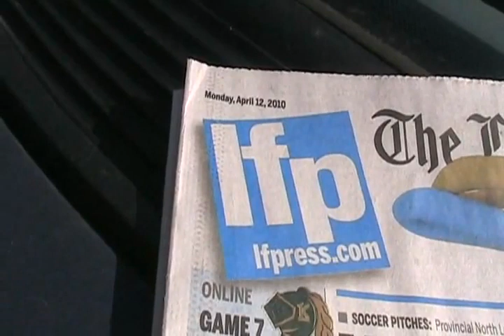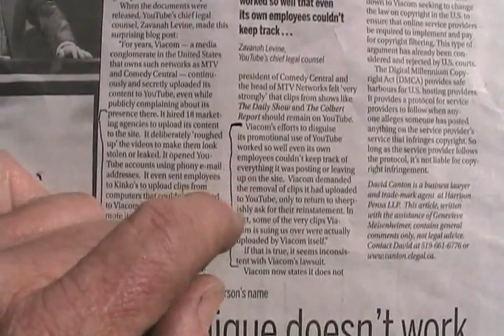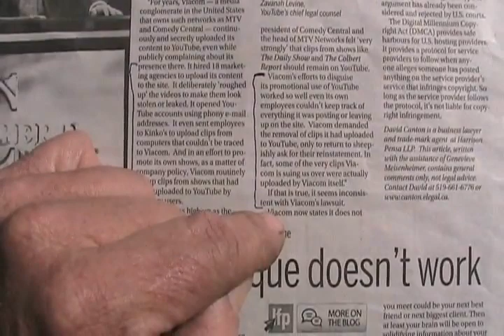Viacom is screwing over Youtube REAL PROOF !